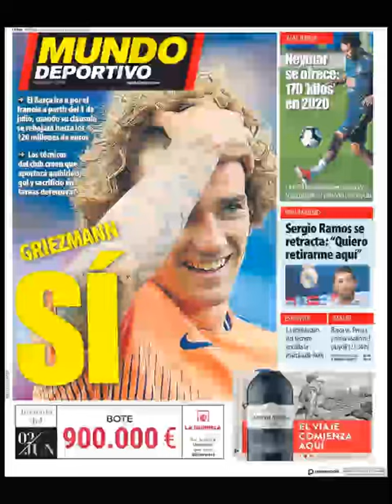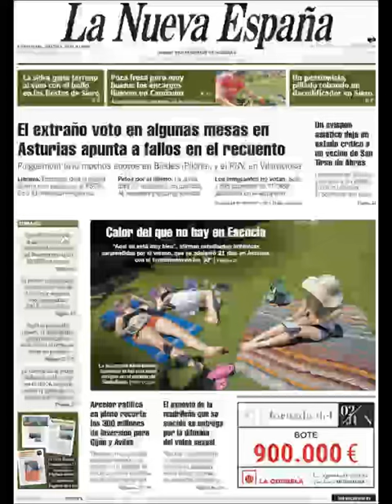Noticias Viernes 31 Mayo 2019 Principales Titulares Portadas Diarios Periódicos España Spain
Principales Titulares de Noticias en Portadas Diarios Periódicos Españoles del Viernes 31 de Mayo de 2019 ¿Que le Parecio este día?